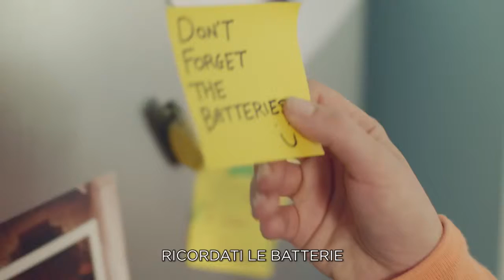Duracell - La Magia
La Magia del Natale è iniziata...Duracell ci da una mano ;)